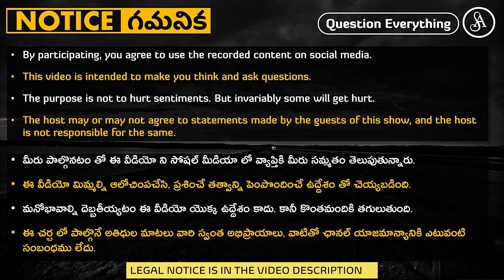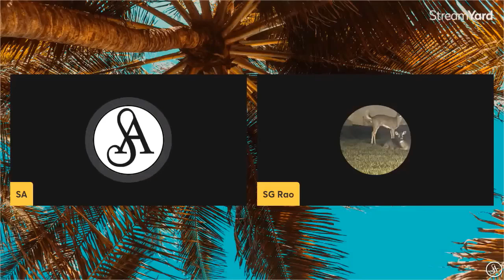మనకి నచ్చినట్టు చరిత్ర రాయాలి అని డిమాండ్ చెయ్యటం ఇంగిత ద్రోహమే